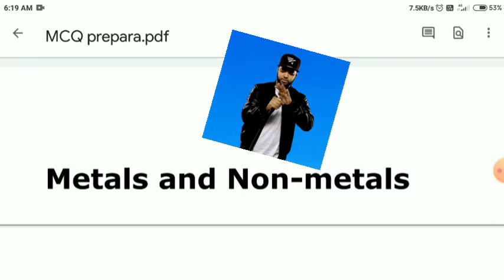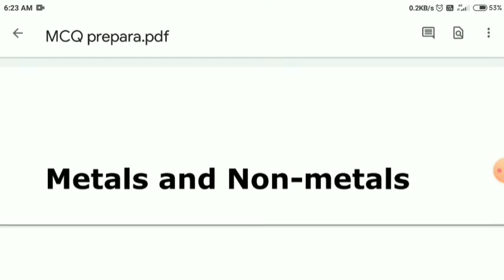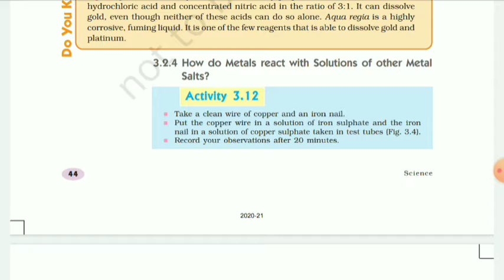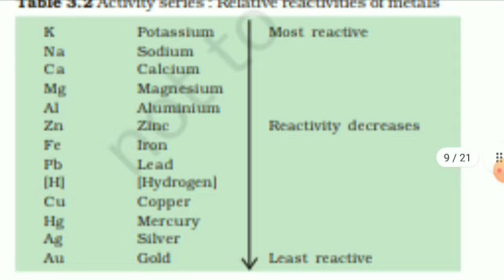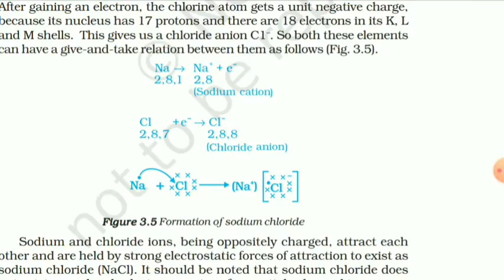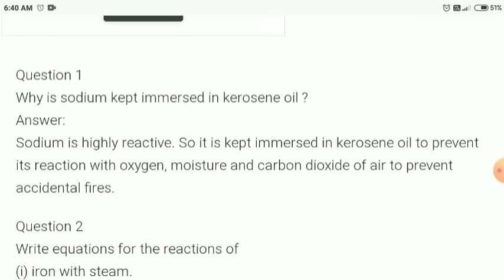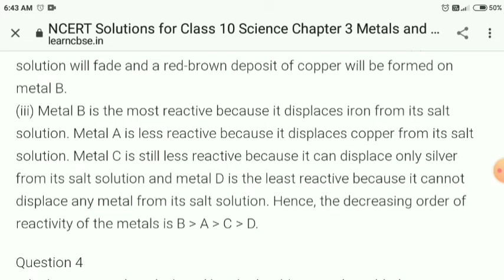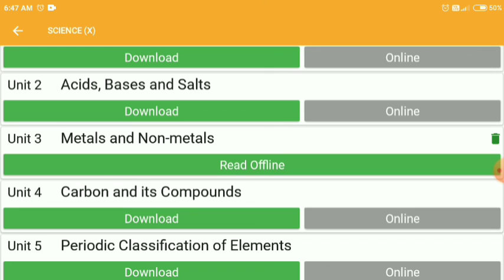Chemistry chapter 3| part 4|Metals and non metals|by ATMAN study with dheeraj|. [NCERT ]and {CBSE}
Hello bros 😁 and sis 😄 yaaaaaa I teach class 10 cbse and ncert all subjects line to line learning and handwritten notes 😅 get a look of my channel 😉😜😜😜😜😉😉😜😜😉

⬆️⬆️this is the PDF of MCQ question with answer please download

⬆️⬆️this is the PDF of handfinded notes